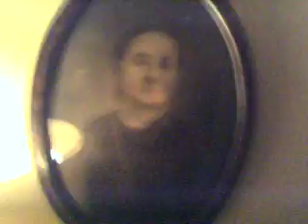Esky Lama 3in1 in flight video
This is a test of the 3in1 camera strapped onto my esky lama heli flying through the house. Probably will be better in daylight.